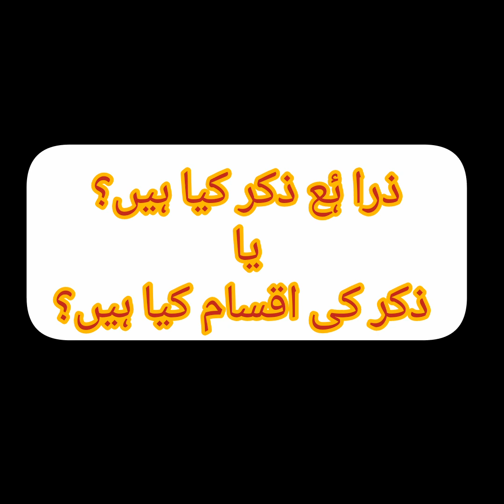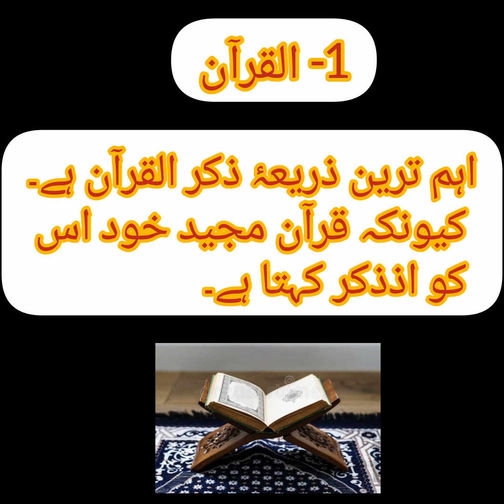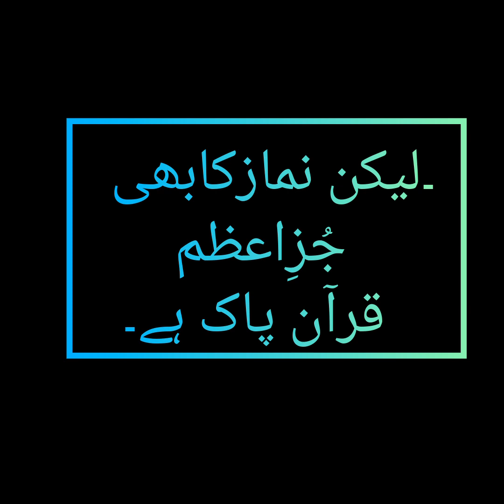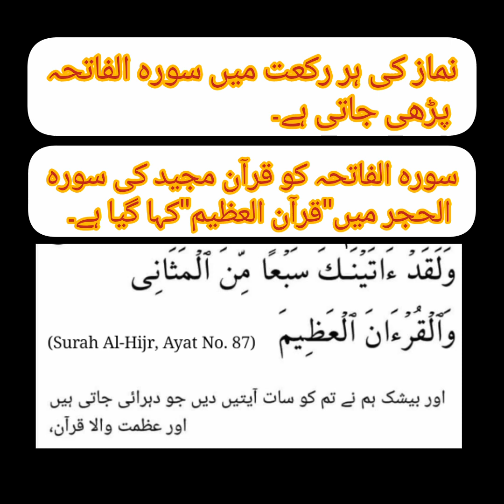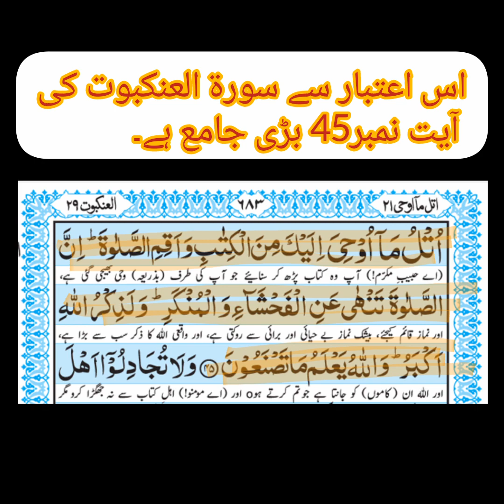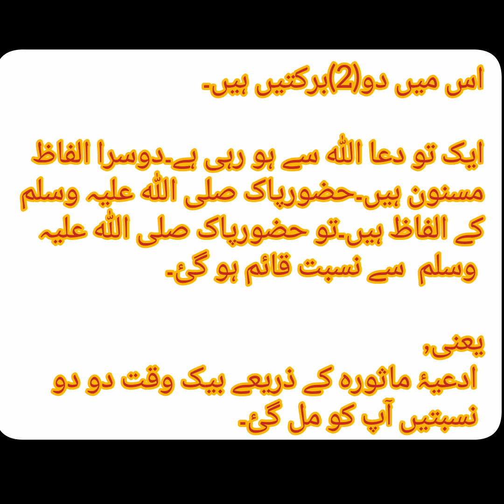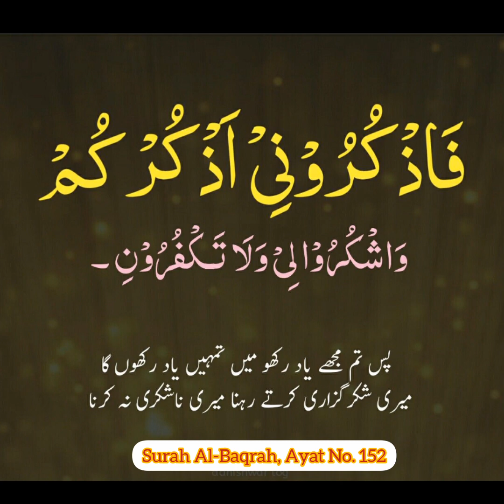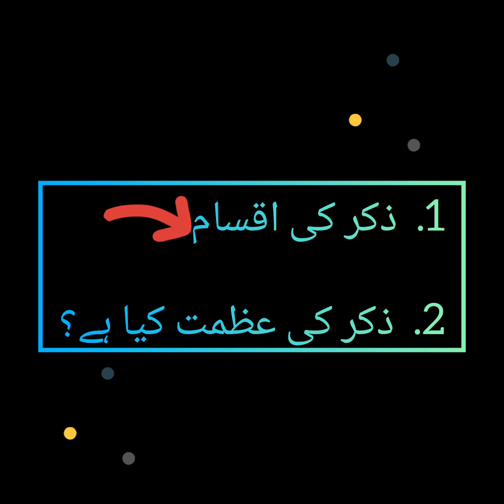Zikr Allah ki Iqsam (Types of Zikr Allah)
In this video, I have tried to convey the useful information regarding types of Zikr (Zikr Allah) in the light of Quran and Ahadees.
towards the ever-living